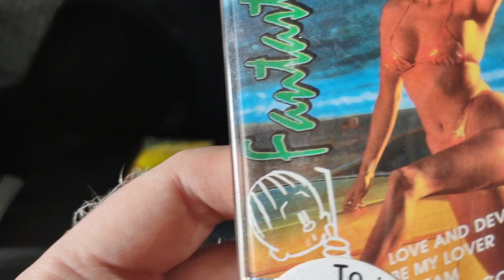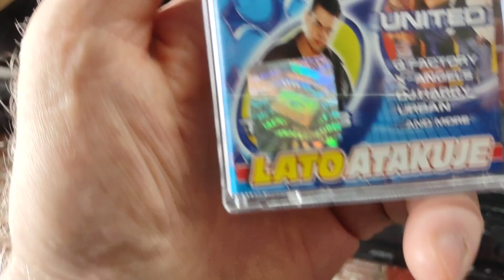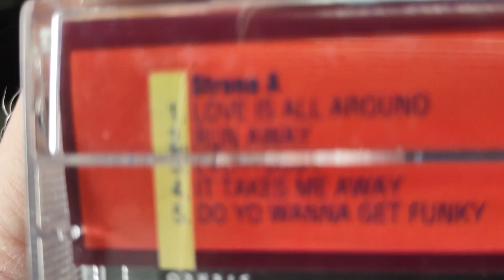Kasety na odstrzał głównie durne (covery)